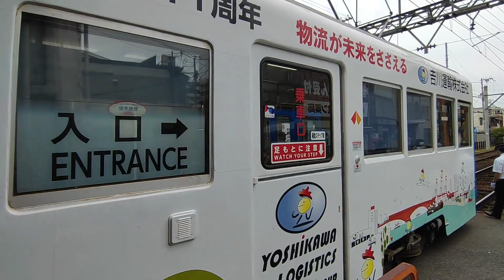【阪堺電車】我孫子道発着集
阪堺電車の我孫子道駅を発着する車両を撮影しました。
撮影日は電車祭りだったので、臨時列車が続々と発着していました。